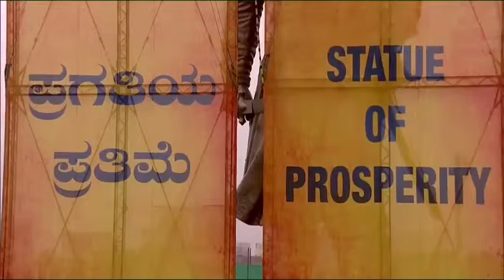Kempegowda Statue of prosperity in Bangalore International airport.